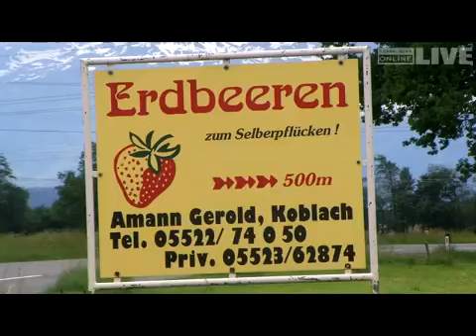Hochsaison im Erdbeerland Koblach - Selberpflücken!